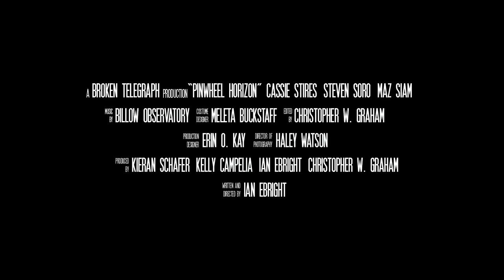Pinwheel Horizon - Trailer – 2023 Wyoming International Film Festival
On a barren planet, three elite warriors learn their final confrontation- a gang of 40- is waiting for them nearby.